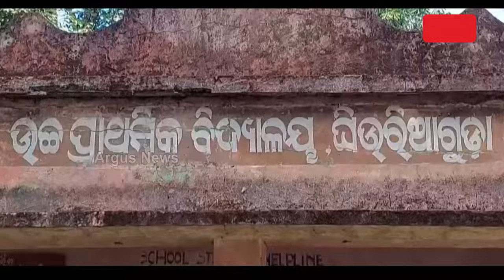ଅଧାରେ ରହିଯାଇଛି ଶ୍ରେଣୀ ଗୃହ ନିର୍ମାଣ କାର୍ଯ୍ୟ || School Problem || Classroom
ବିଦ୍ୟାଳୟର ବାରଣ୍ଡାରେ ବସି ପାଠ ପଢୁଛନ୍ତି ଛାତଛାତ୍ରୀ । ଆମେ କହୁଛୁ କୋରାପୁଟ କୁନ୍ଦୁରା ବ୍ଲକ ଆସନା ପଞ୍ଚାୟତ ଉଚ୍ଚ ପ୍ରାଥମିକ ବିଦ୍ୟାଳୟ ଘିଉରିଆଗୁଡା ବିଷୟରେ ।